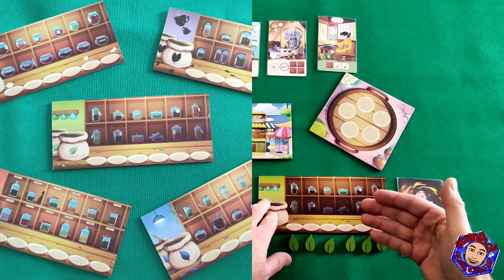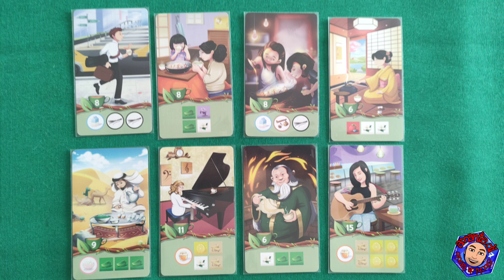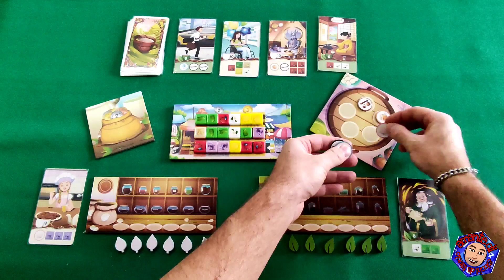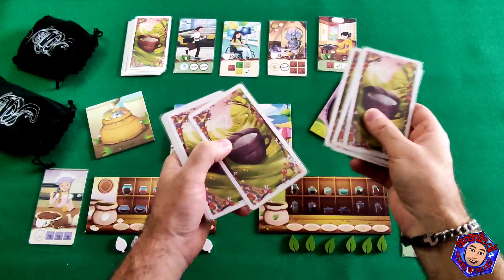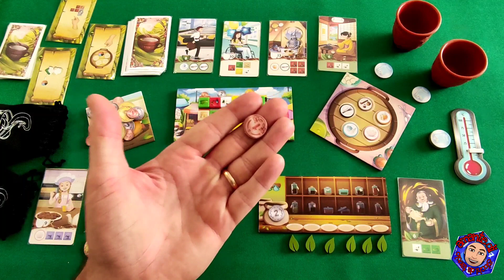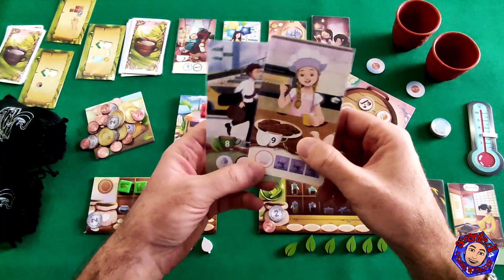Chai - Tutorial - Gioco da Tavolo - italiano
Chai è un gioco di Dan e Connie Kazmaier da 1 a 5 giocatori edito in Italia dalla Little Rocket Games.
In Chai, vestiremo i panni di un mercante di tè, combinando diversi aromi per creare una miscela perfetta. Acquisteremo e raccoglieremo ingredienti per soddisfare gli ordini dei nostri clienti.
In questo video vi mostrerò il setup, le regole e lo svolgimento di gioco.

Potete trovare i miei video anche su BoardGameItalia (che ringrazio tantissimo per il supporto e la collaborazione)

Per acquistare i vostri giochi da tavolo vi consigliamo il nostro store di fiducia GET YOUR FUN